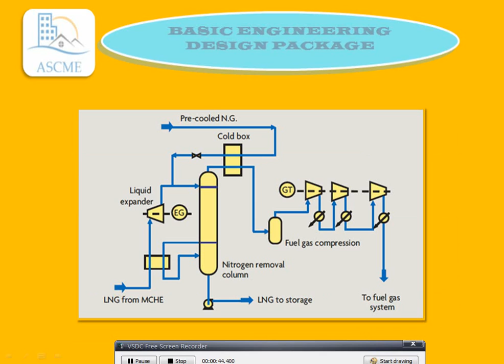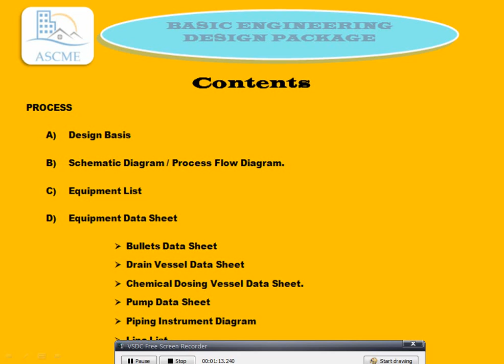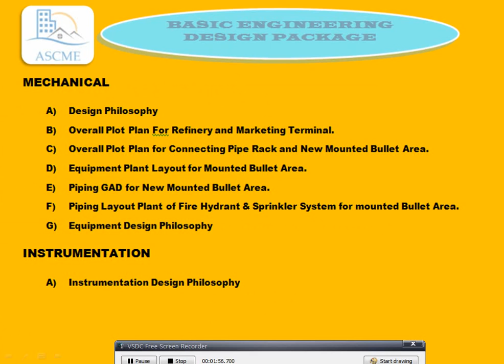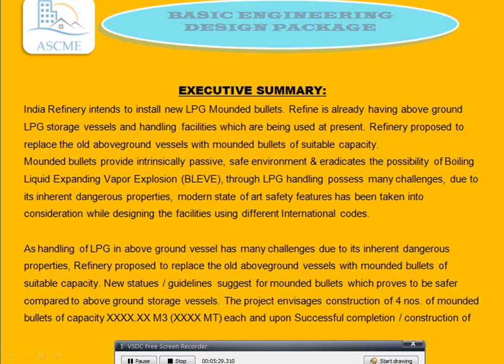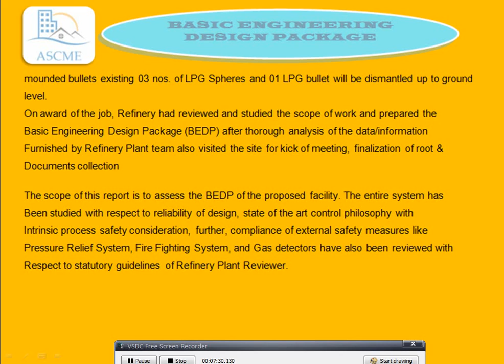HOW to LEARN PART-1 BASIC ENGINEERING DESIGN PACKAGE.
ASCME INDIA has been a trusted name in Mechanical solutions by consistently providing quality products, service, and support to the Machinery industry. Our ability to provide cost-efficient Pump design that are tailored to individual markets is unmatched in the industry. From mechanical, and fire protection, to mining, oil and gas, our innovative responses are designed to meet your specific demands.